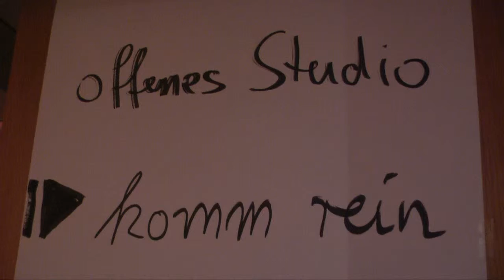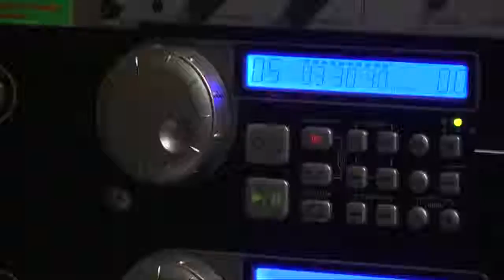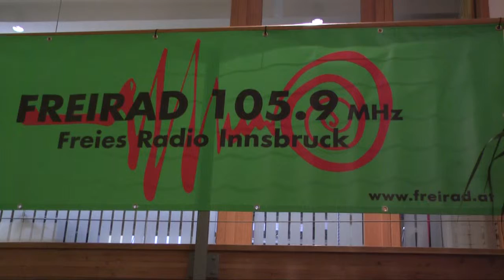EYV2011 in Austria - Radio Freirad 105,9 MhZ